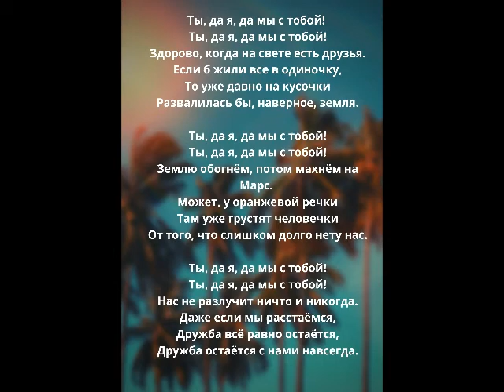Ты, да я, да мы с тобой!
Здорово, когда на свете есть друзья.
Если б жили все в одиночку,
То уже давно на кусочки
Развалилась бы, наверное, земля.
Землю обогнём, потом махнём на Марс.
Может, у оранжевой речки
Там уже грустят человечки
От того, что слишком долго нету нас.
Нас не разлучит ничто и никогда.
Даже если мы расстаёмся,
Дружба всё равно остаётся,
Дружба остаётся с нами навсегда.